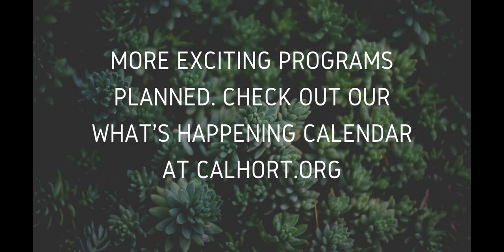Calgary Horticultural Society's Programs Recap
Take a look at the Society’s efforts to move all their in-person classes, events and workshops online in the year 2020. More events and classes are planned in the coming year.

You can help us grow by donating to the society